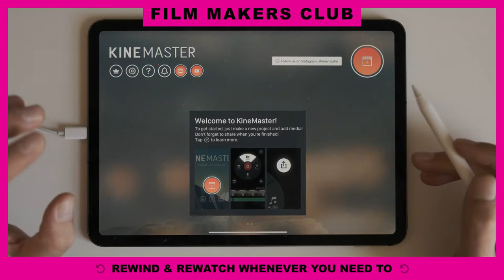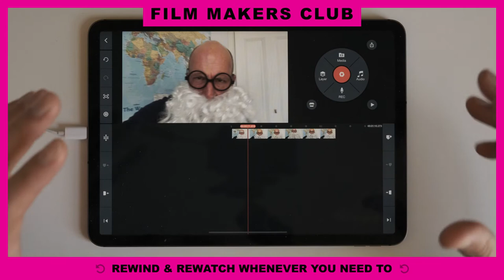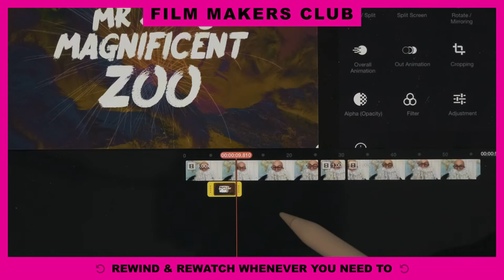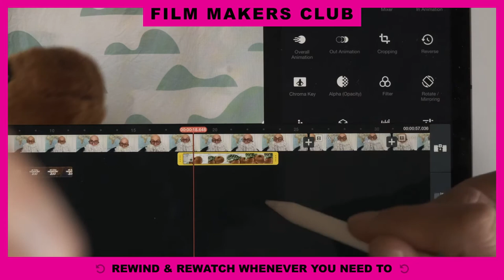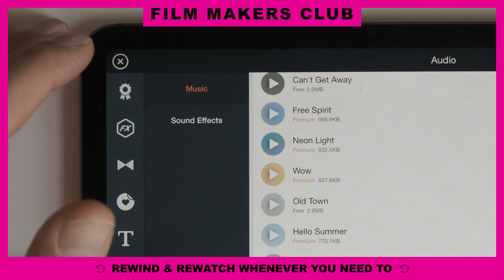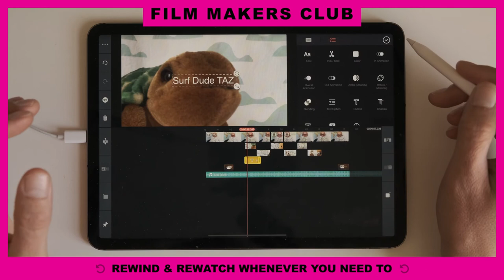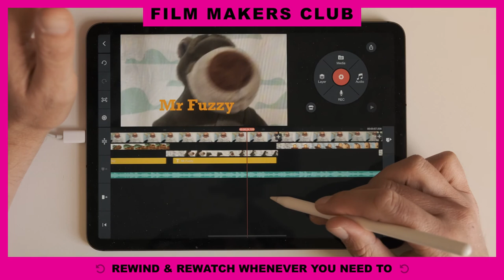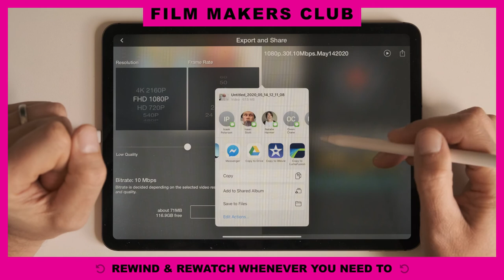Film Makers Club KineMaster Basics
Getting started with editing using KineMaster for android devices.